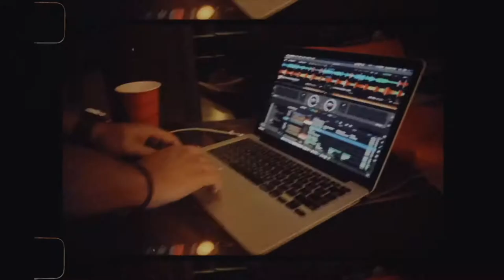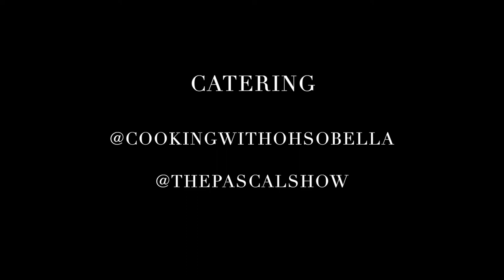Joyce "MOMBREEZY" Hawkins BIRTHDAY RECAP Shot & Edited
Recap birthday video for the beautiful Joyce Hawkins @mombreezyofficial
It was an honor to celebrate with such a beautiful soul.This was a gift in return.Thankyou for all you do!

Shot & Edited @breezyshotme

Publicity Coordinator @stephgilling @miss_reza77

Catering @ohsobella @thepascalshow

Makeup @jaelahrowe